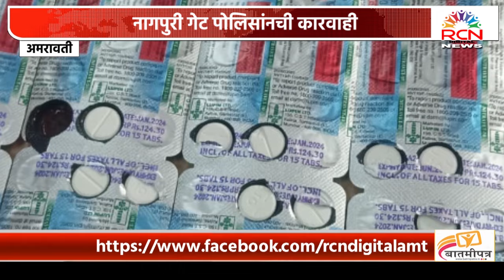AMRAVATI | नागपुरी गेट पोलिसांनी नशेच्या गोळ्या विक्री करणाऱ्या आरोपीला ठोकल्या बेड्या